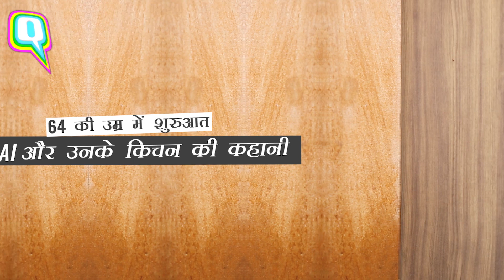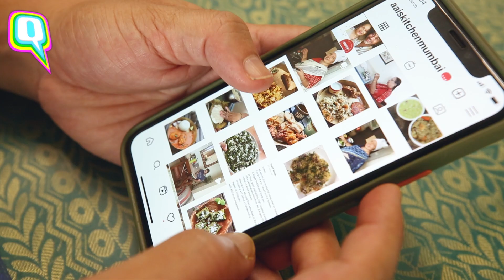Nirmala Hegde ने 64 साल की उम्र में शुरू किया स्टार्ट-अप - सभी हैं खाने के कायल | Quint Hindi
64 साल की आइ ने शुरू किया अपना खाने का स्टार्ट अप- निर्मला हेगड़े, AaisKitchen की फाउंडर हैं जिन्होंने अपने बेटे गौतम हेगड़े के साथ काम शुरू किया. उनके हाथ के खाने के कई लोग कायल हैं.